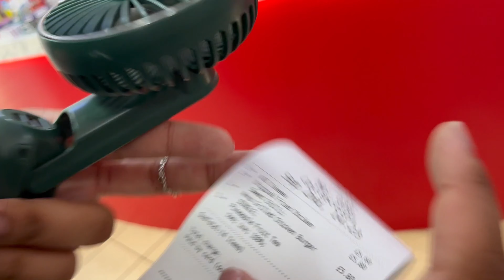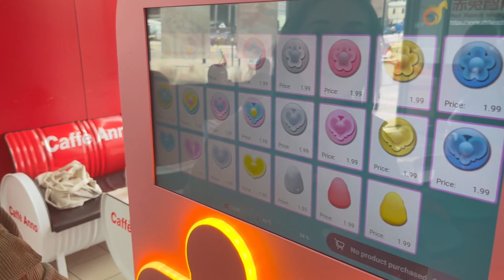caffè anno, cinema and chatting | september 2nd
💬 socials